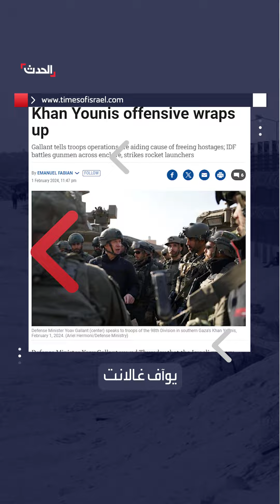هل جرت ترتيبات بين مصر وإسرائيل بشأن عملية على محور "فيلادلفي"؟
الإعلام الإسرائيلي يتحدث عن ترتيبات وتطمينات بين مصر و إسرائيل بشأن عملية على محور_فيلادلفي.. و القاهرة تنفي على لسان مصادر رفيعة المستوى